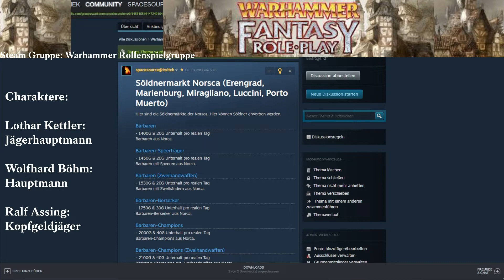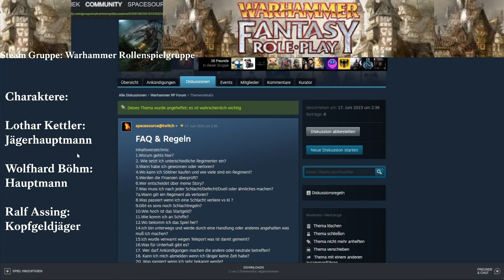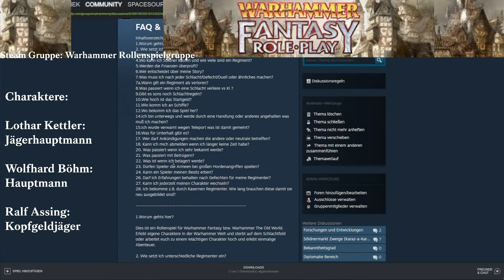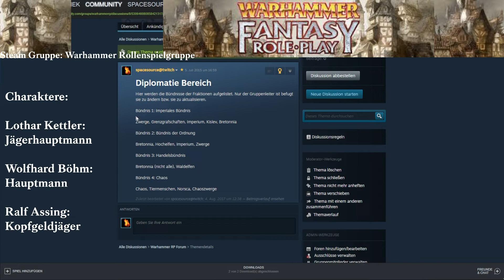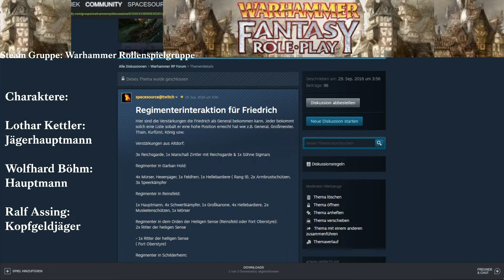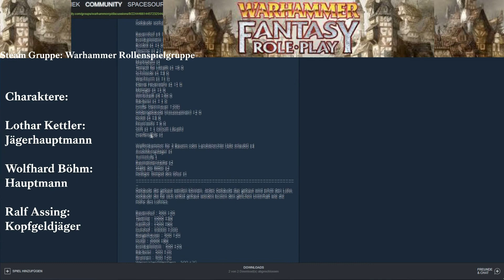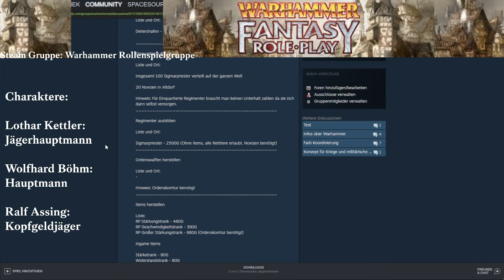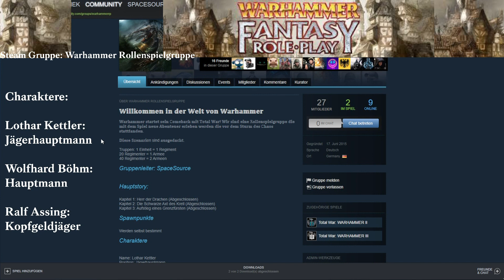Warhammer Fantasy Roleplay (Steam) - Ich erkläre das RP System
*Werbung Ich plaudere über mein RP Projekt und was ihr dazu wissen müsst.
Twitch, Instagram, Discord, Steam, Unterstützen